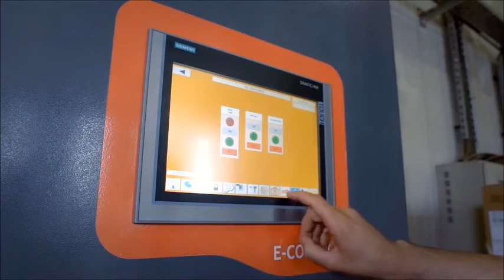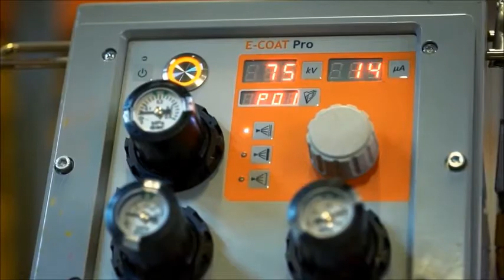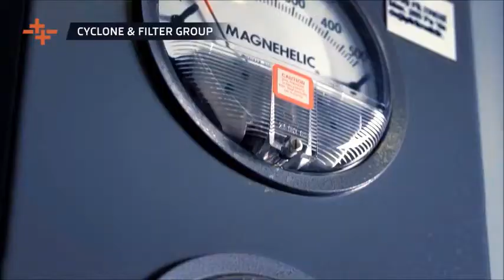Pulverbeschichtung Komplettanlage - Stationen erklärt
Pulverbeschichtungsanlage von automatisch mit Kettenförderer
Aluminium oder Stahl

Vorbehandlung + Trockner + Pulverkabine + Pulverofen

Deutschland, Schweiz, Österreich... Schlüsselfertige Lieferung weltweit